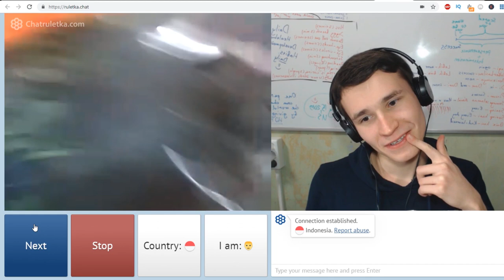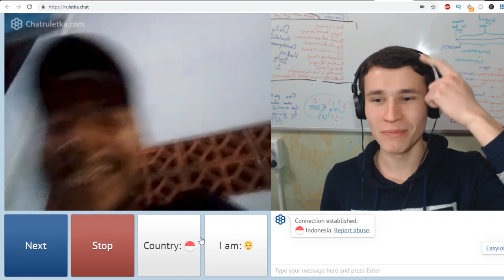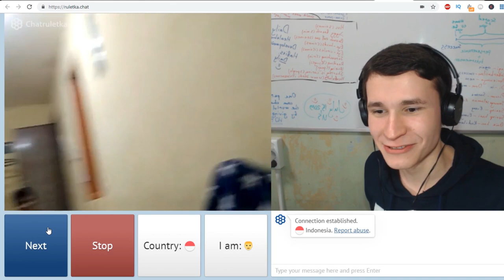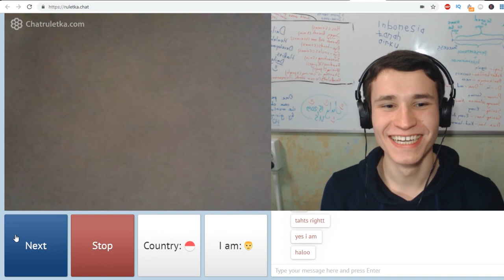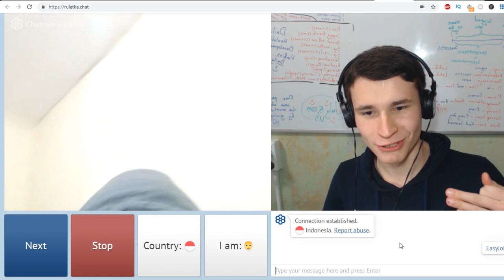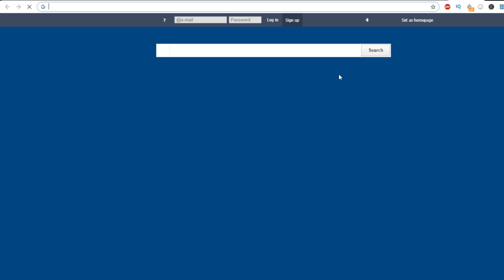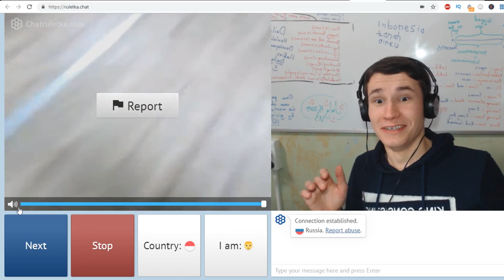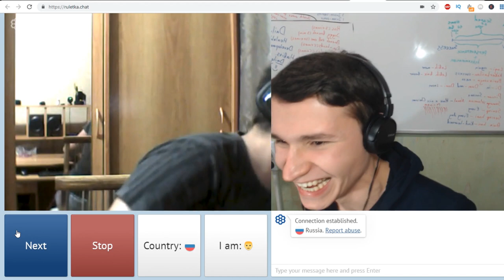Orang PRIA RUSIA berbicara dengan ORANG INDONESIA di videochat | Video sangat Lucu | TERTAWA | BAIK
Pria Rusia berbicara kepada orang Indonesia dalam obrolan video.
Bagaimana membuat orang tertawa dari Rusia?
Bagaimana menjadi positif?
Bagaimana suara orang Rusia terdengar?
Berapa detik yang dibutuhkan untuk menarik perhatian seorang gadis?
Bagaimana cara memasak nasi goreng?
Bagaimana cara bertemu cinta di obrolan video?
Semua ini akan Anda ketahui di video ini! :)

Thanks :)